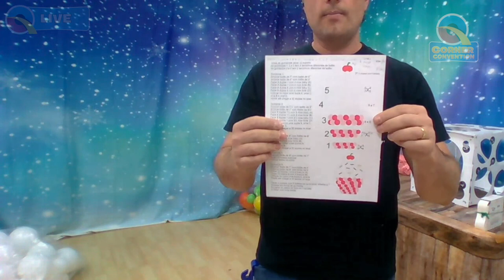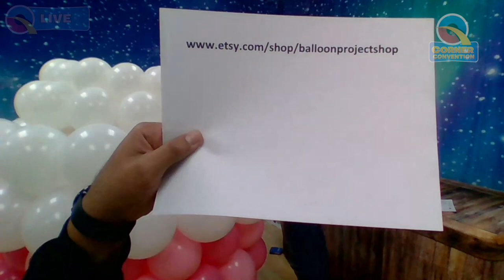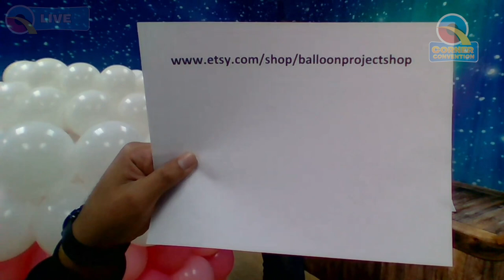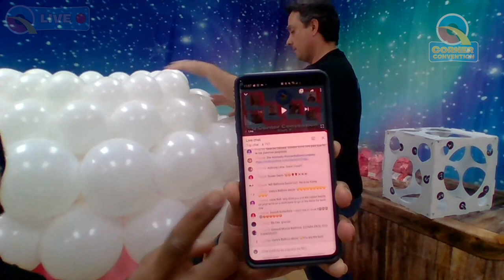3D Cupcake Sculpture - Q Corner Convention 2020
▷Description: All steps, from A to Z, how to create a 5' Cupcake 3D Sculpture. One of the most sellable and profitable balloon sculpture in the world! Stop by to learn all the secrets of duplet garland, alternate duplet garland and double alternate duplet garland!
▷Instructor: Dante Longhi, CBA
▷Language: Portuguese, Spanish, English

Subtitles are computer generated and translated - They may not be 100% accurate

Q Corner Convention 2020 - The largest ever, 100% FREE, Virtual Balloon Convention in the history of the World! Ran LIVE 24 hours per day for 5 days 🎈

Hosted by Keith Stirman CBA and Dominic Cassidy CBA in this crazy journey of education and fun with instructors from all around the world... Wow... Just Wow...